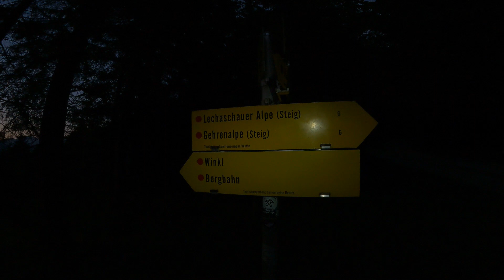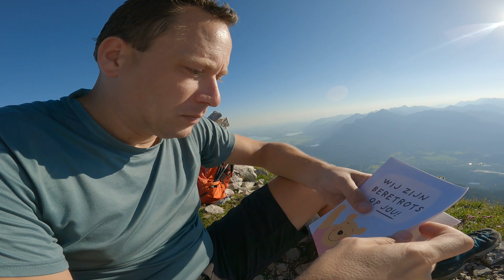Gehrenspitze, 2163m, Cat 1+, August 2023 (NEAR REUTTE)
Hi allemaal,

Welkom bij alweer de laatste tour video op mijn kanaal @Dutchmountainbros voor 2023, het was een geweldige trip dit jaar, eigenlijk heb ik nagenoeg geen tegenslagen gehad en dat is wel is anders geweest, kijk naar vorig jaar :(.

Ik wil iedereen nog een keer aanmoedigen deze video over de beklimming van de Gehrenspitze te bekijken. Het is echt een top video geworden!!

Natuurlijk heb ik weer even moeten janken op de top, maar ik kan er gewoon niets aan doen, er komt zoveel vrij / los op het moment dat je zoiets bereikt hebt...het blijft speciaal.

Uiteraard voor de snelle kijkers ( en de kijkers die geen drama willen):

Intro: t/m 1:15 min

De weg naar de Alm: 1:16 min t/m 5:34 min

Slang(etje) gevonden: 5:35 min t/m 5:47 min

Vervolg naar de Alm en aangekomen: 5:48 min t/m 6:33 min

Opweg naar de Gehrenspitze: 6:34 min t/m 08:00 min

Klimmen Gehrenspitze: 08:01 min t/m 18:20 min

Aankomst op de top / panorama: 18:20 min t/m 20:09 min

Drama :)  : 20:09 min t/m 21:00 min

Afdaling: 21:01 min t/m 30:33 min

Terug op de weide / Gehrenalm: 30:34 min t/m 31:10 min

Terug naar de auto / outro: 31:10 min t/m einde video

Gebruikte muziek: Coldplay "O" Fly on.